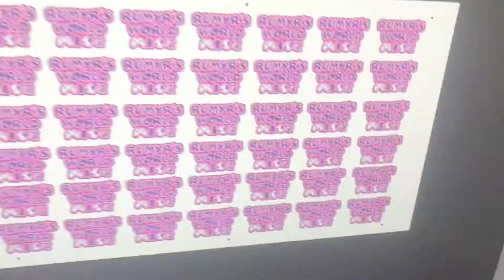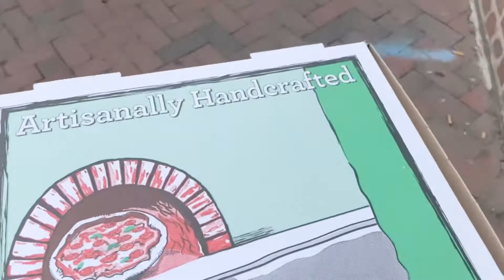Rumyr’s World Ep.4 | Trip to the post office, a new playground, bag fries VS box fries and more!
Rumyr’s World Ep.4 | Rumyr heads to the post office to give daddy a hand with shipping and debates if box fries are better than bag fries while visiting family and a new playground!